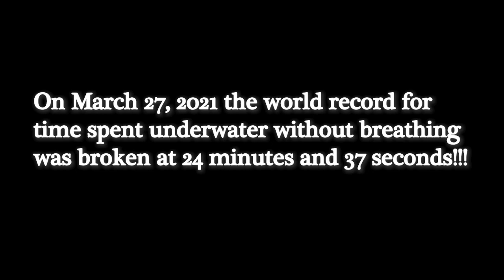Breathing Underwater - Metric (Performance)